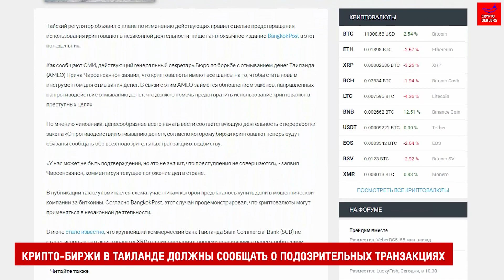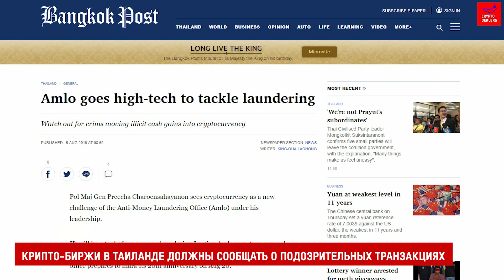Регуляция крипто-бирж в Таиланде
Крипто-биржи в Таиланде должны сообщать о подозрительных транзакциях

Тайский регулятор объявил о плане по изменению действующих правил с целью предотвращения использования криптовалют в незаконной деятельности

 Действующий генеральный секретарь Бюро по борьбе с отмыванием денег Таиланда Прича Чароенсаянон заявил, что криптовалюты имеют все шансы на то, чтобы стать новым инструментом для отмывания денег.

 В связи с этим тайское бюро займётся обновлением законов, направленных на противодействие отмыванию денег, что должно помочь предотвратить использование криптовалют в преступных целях.

 По мнению чиновника, целесообразнее всего начать вести соответствующую деятельность с переработки закона «О противодействии отмыванию денег», согласно которому биржи криптовалют теперь будут обязаны сообщать обо всех подозрительных транзакциях ведомству.

«У нас может не быть подтверждений, но это не значит, что преступления не совершаются», - заявил Чароенсаянон, комментируя текущее положение дел в стране.

 В публикации в BangkokPost также упоминается схема, участникам которой предлагалось купить доли в мошеннической компании за биткоины - этот случай продемонстрировал, что криптовалюты могут применяться в незаконной деятельности.
 Примечательно, что на этой неделе налоговая служба Великобритании потребовала от криптовалютных бирж предоставить имена пользователей и историю их транзакций.

 Соответствующие письма получили Coinbase, eToro и CEX.IO
  По информации форклог, ведомство интересуют данные за последние два-три года.
 Если слухи подтвердятся, это не коснется тех, кто приобрел биткоин в 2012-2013 годах.
 В службе пока не подтвердили информацию, однако заявили, что ведомство имеет полное право требовать такие данные у биткоин-бирж, поскольку криптовалютные операции могут облагаться налогом.